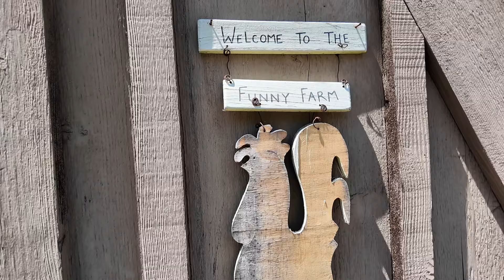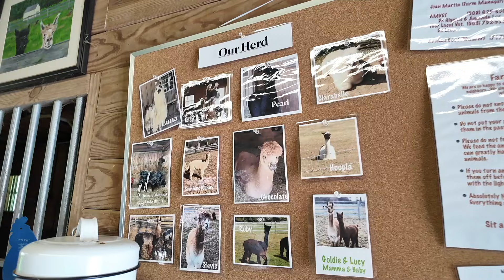NYC Vlog | Life Updates, organizing, I saw Alpacas!!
Hey everyone, welcome back! Today's video is a little bit of everything combined. I give you some life updates, share my journey in figuring out what's next for me, do a bit of organizing (because I can definitely use some organization in my life) and take you along on the sweetest visit to an alpaca farm! Enjoy :)

Kirsten